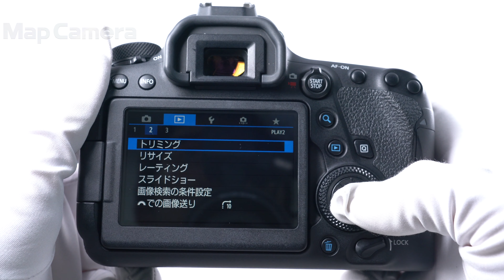Canon (キヤノン) EOS 6D Mark II ボディ 良品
【外観】通常使用に伴う多少の使用感あります。実用品としておすすめの商品です。